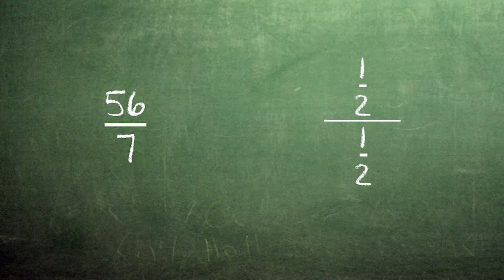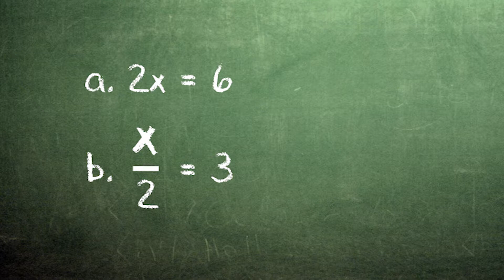Chad Copier-Math Problems in Utah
Math teacher Chad Copier, discusses some of the problems facing math teachers, students and families in the state of Utah.